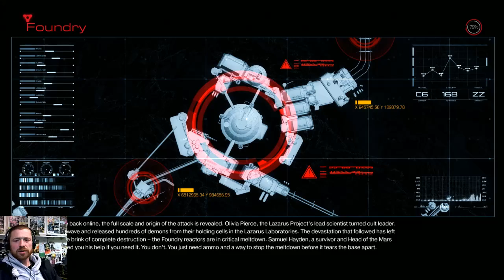Doom, Level 2 [HMP]